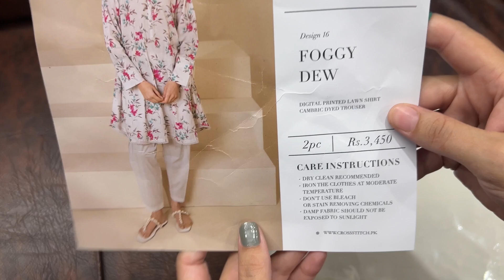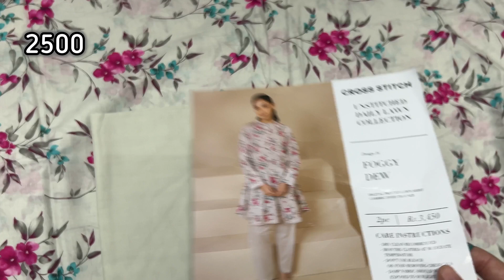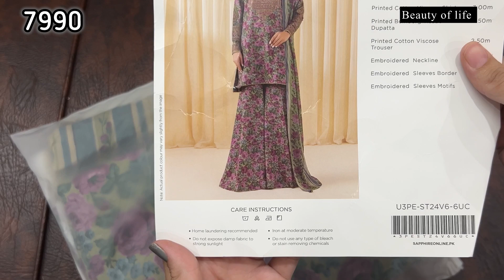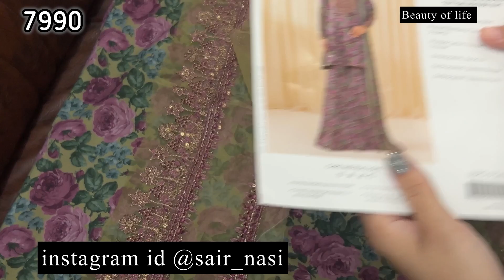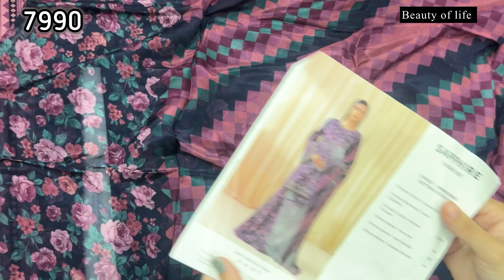Cross stitch sale | sapphire hit article | shopping haul